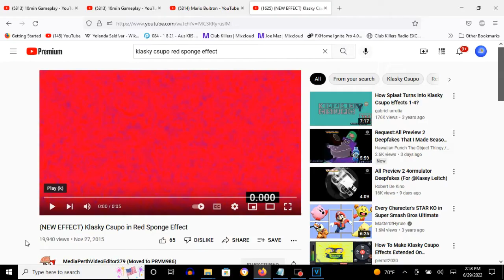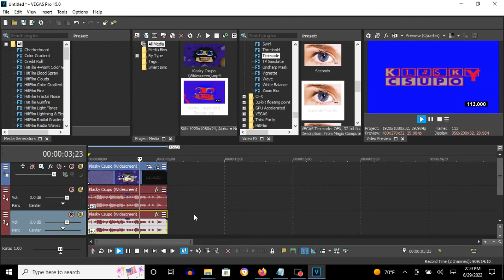How To Make Red Sponge Effect On Vegas Pro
Edited on Wednesday, June 29, 2022, 3:31:59 pm

Names:

Red Sponge
Red Sponge Effect

(VideoFX)

1st: Gradient Map - Red Sponge Effect

0; R:   0, G:   0, B: 255, A: 255
1; R: 255, G:   0, B:   0, A: 255
2; R:   0, G:   0, B:   0, A:   0

2nd: Timecode - Absolute Frames

(AudioFX)

elastique
Efficient

3
7

Effect by MediaPerthVideoEditor379 (GreyCatLogoEditor)

(NEW EFFECT) Klasky Csupo in Red Sponge Effect (PerthWesternLogoEffects789 / PWLE789)

Klasky Csupo in Red Sponge Effect (Instructions In Description)
6,232 views